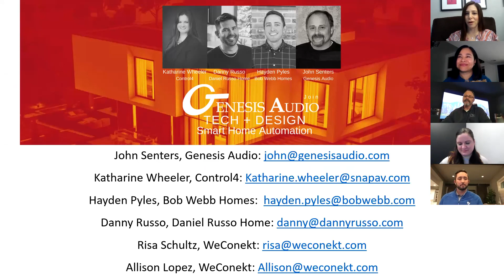Genesis Audio Tech + Design Smart Home Automation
Genesis Audio is joined by a panel of experts discussing Smart Home Automation and the benefits of a truly integrated home. How you prepare a home for smart home tech and why it's important. Trends connecting décor, tech and lifestyle.